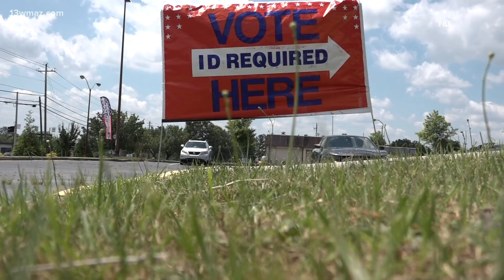These Central Georgia elections are going to a run-off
Some close races will be decided in run-off elections, with none of the candidates securing 50% of the vote. Here are the elections that will be decided in December